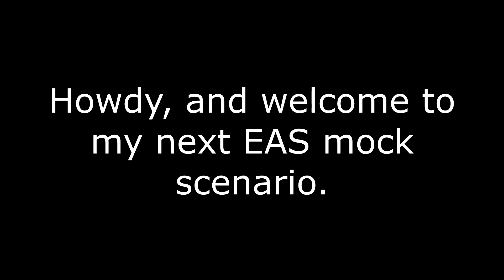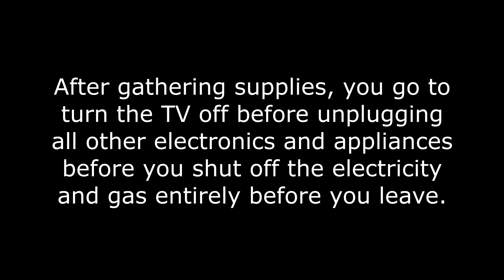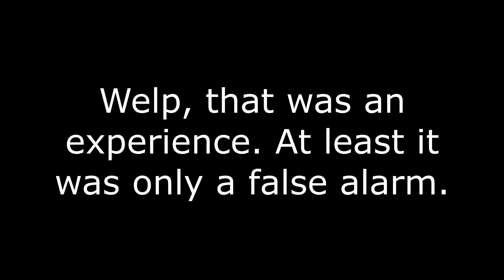EAS Mock: A Meteorite Impact?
Time to take things a bit more seriously this time...